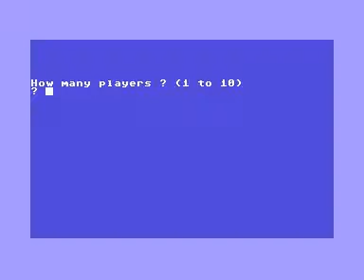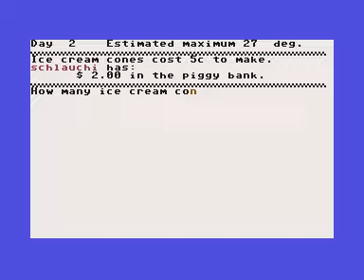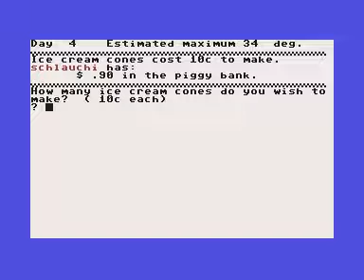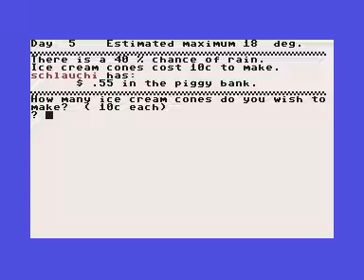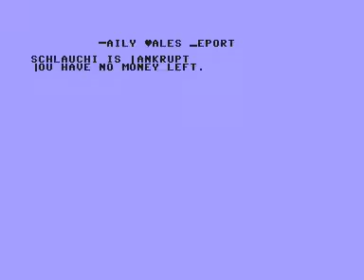C64 Longplay [1233] Ice Cream Stall